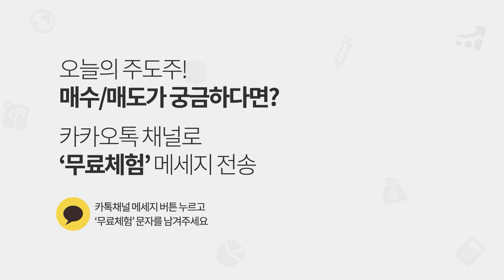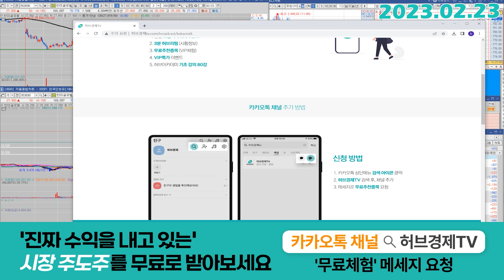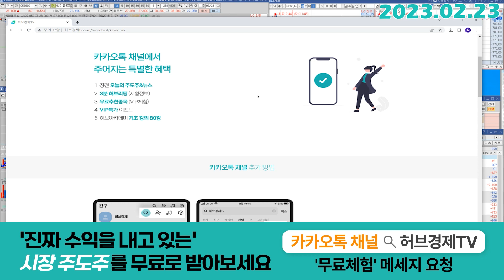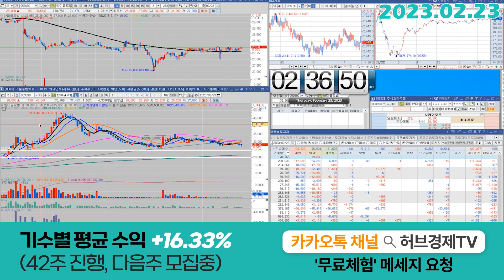한미글로벌 (053690) - 지금은 '선택'의 영역 입니다, 들어 보세요